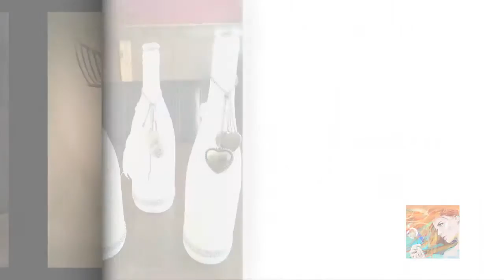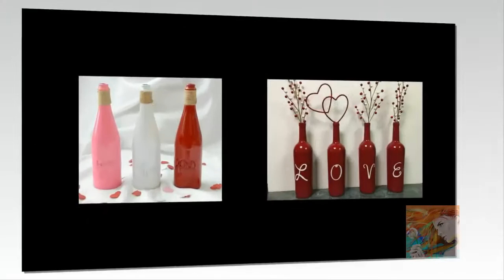Поделки из бутылок на день влюбленных. Креативная подсветка.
Поделки из бутылок на день влюбленных. Как задекорировать красиво подсветку в интерьере? Мы вам подскажем.
Идеи. Много идей. Идеи на все случаи.
Бывает, что хочешь чего то, а... не знаешь как.
Заходите к нам, тут много идей для творчества, для интерьера, для оформления и даже тенденции моды.